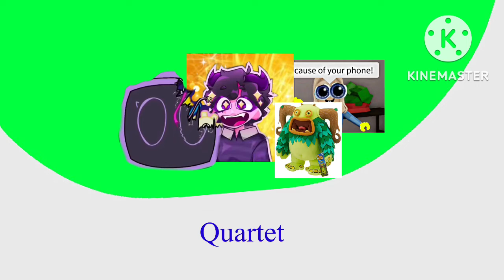Jellorbs + Quartet - The Inescapable Green Circle Of Nothingness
You know who made Jellorbs sound

Ya boi Grymm80